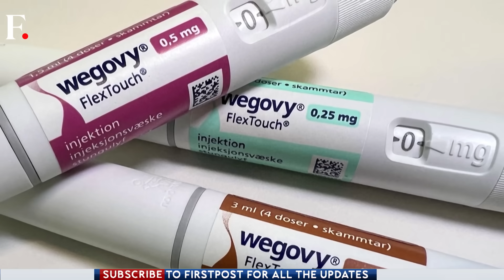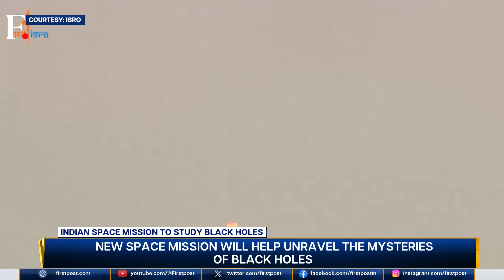What Will India's Space Odyssey Look Like in 2024? | Vantage with Palki Sharma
India has kicked off the New Year trying to solve one of the biggest mysteries of the universe that is black holes. The ISRO launched its first X-Ray Polarimeter Satellite, also known as XPoSat, to study and understand blackholes better. But this is not the only space mission that it has lined up for 2024. Palki Sharma tells you all about ISRO's space missions in 2024.

ISRO | Black Holes | Mission | NASA | Firstpost | World News | Vantage | Palki Sharma